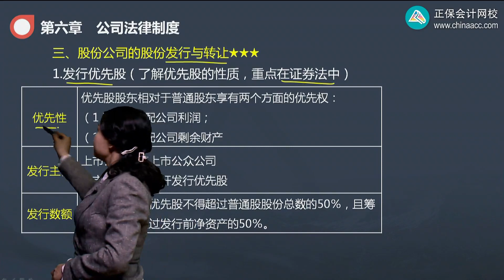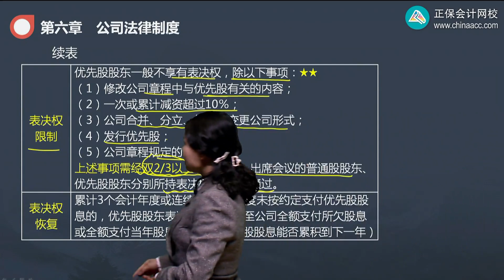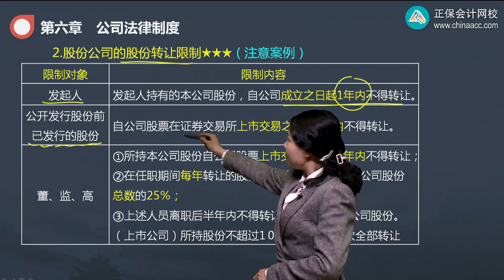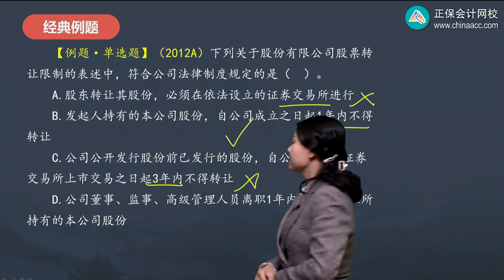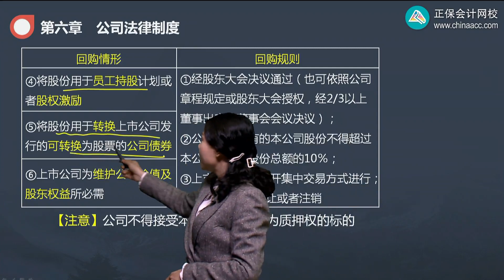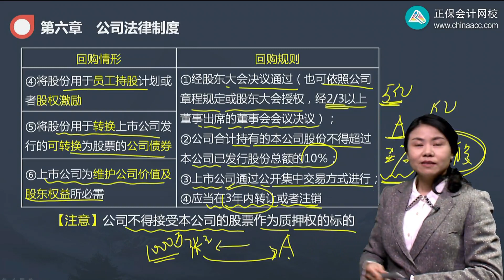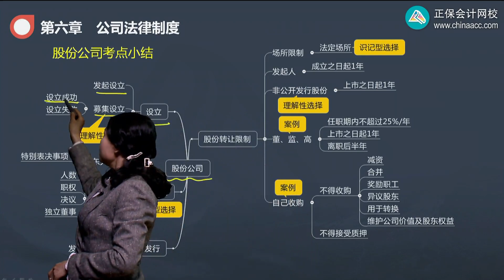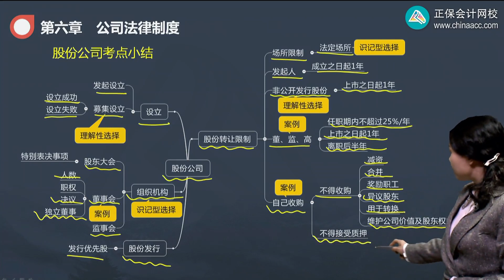2022 CPA 经济法 王妍蕊 基础精讲班第0613讲 股份公司的股份发行与转让